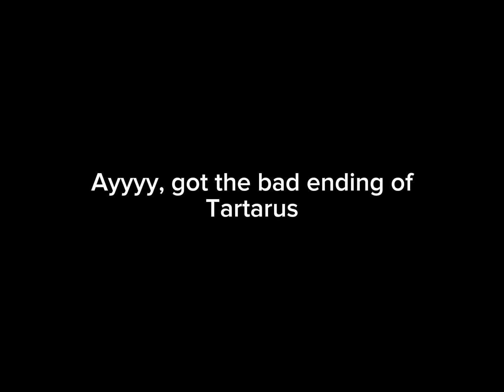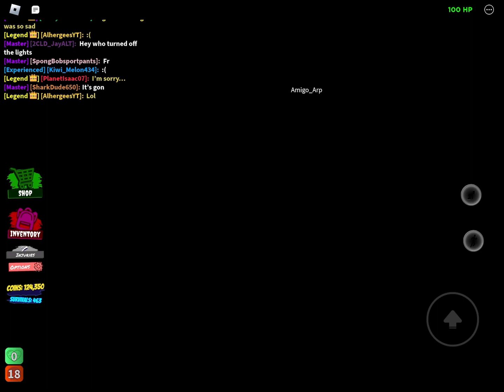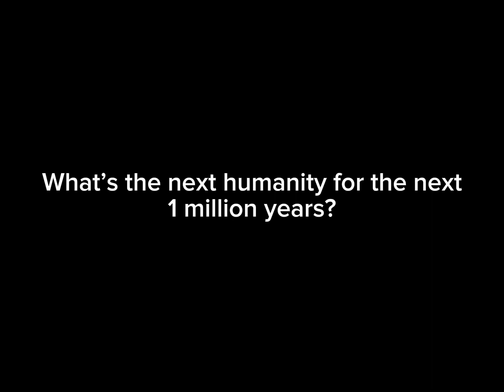ROBLOX | TORNADO ALLEY ULTIMATE | BAD ENDING OF TARTARUS: (“BLEAK NEW WORLD”)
Yeah, got the bad ending.. even though I got my last 2 badges last Friday Queue and got a good ending badge.

This ending is so sad in my opinion. WHY DO THEY ADD A SAD SONG DURING A BAD ENDING?! Anyways, I’m so lazy to edit this video so, my apologies and blame my non editing skills. :’D

So, what’s the next 1 million years after this UGLY BEAST take over as his kingdom?